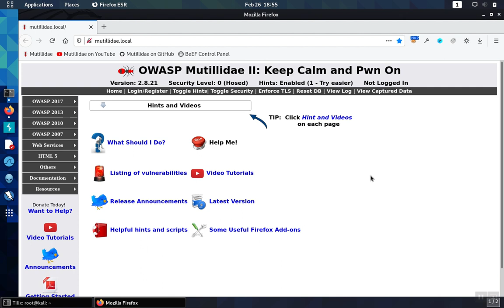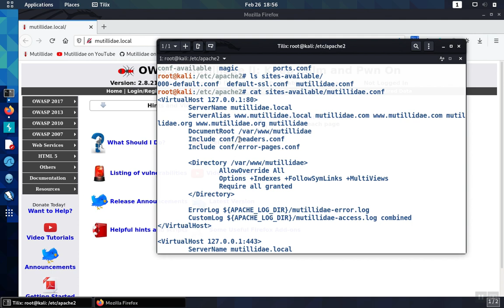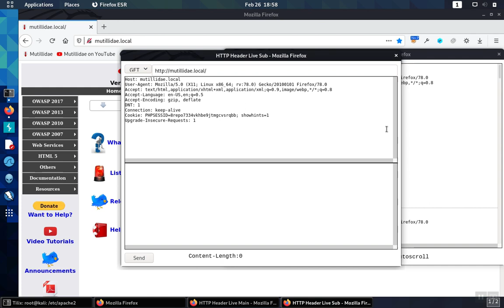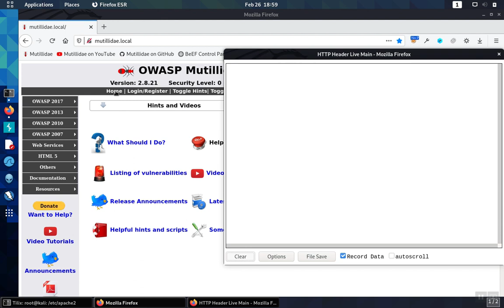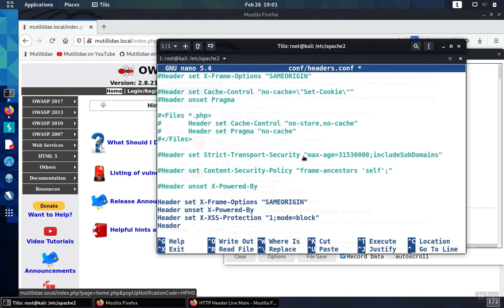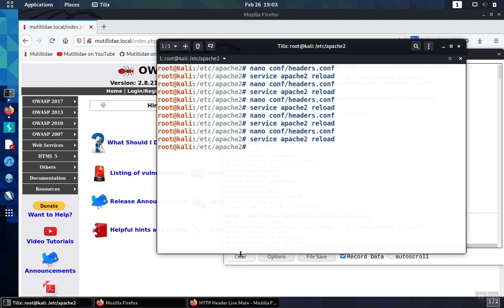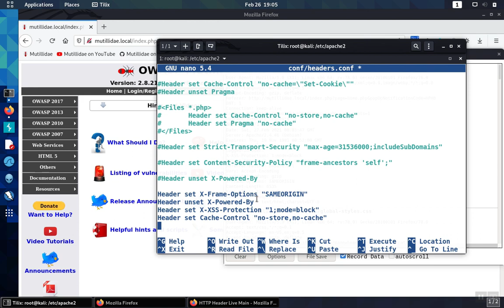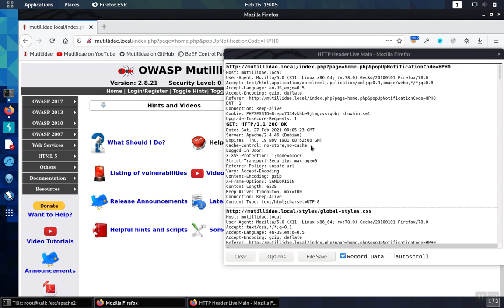How to Set HTTP Headers Using Apache Server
Using Apache mod_headers, the web server can append HTTP headers to the response. It is often advantageous to have the web-tier append headers rather than the application-tier since the application only responds to some HTTP requests. The web server is in a position to add headers to all HTTP responses regardless of whether the application was involved. Apache allows headers to be added conditionally or statically making Apache ideal for adding headers like HSTS, X-Frame-Options, X-Content-Type-Options, X-XSS-Protection, Cache-Control, and other headers.